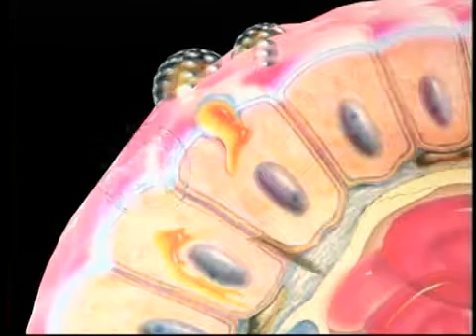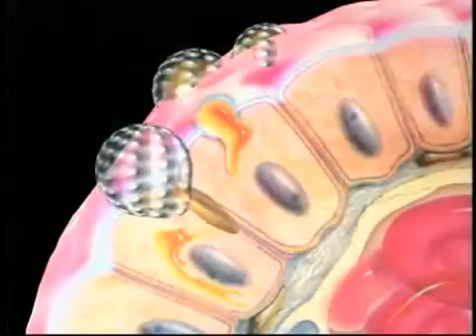Micelização de Suplementos Alimentares Omnilife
Os Produtos Omnilife são Alimentos Bioenergéticos com Nanotecnologia, desenvolvidos para a Nutrição Celular, Proporcionando Melhor Qualidade de Vida.

Nutrientes 100% Naturais de Alta Absorção, que Micelizados nutrem as Células, Fortalecendo o Sistema Imunológico.
Eficaz na Defesa, Prevenção e Desintoxicação do Organismo, Rejuvenesce, Restaura e Revitaliza o corpo humano, resultando em Mais Saúde, Vida Saudável e Maior Imunidade.